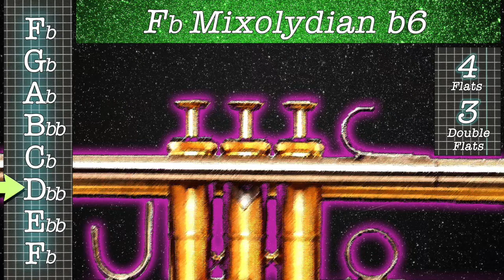(Trumpet Fingering) Fb Mixolydian b6 Scale F Flat Mixolydian b6 Scale Trumpet Lessons